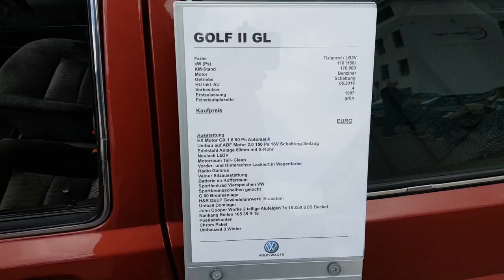🚙 Youngtimer show 2019 Herten - die mit den roten Teppich - deutsch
Die Youngtimer Show ist das Treffen für Blechliebhaber der Fahrzeuge bis Baujahr 1999. Auch in 2019 bietet die Veranstaltung erneut ein Podium für den Benzin gesteuerten Austausch unter Gleichgesinnten. Die Showbühne mit Fahrzeugpräsentation ist markanter und unterhaltsamer Programmpunkt. Und zu jeder Show gibt es das "Y" als Pokal für echte Siegertypen.

▬▬▬▬▬BESCHREIBUNG:▬▬▬▬▬▬▬
Die Youngtimer Show präsentiert das bunte Programm für alle Fahrzeuge der Baujahre bis 1999. Über 2.000 bunte Kultkarren versammeln sich auf dem Gelände der Zeche Ewald und glänzen im Licht der strahlenden Sonne. An der Showbühne präsentiert Moderator Clemens Verley - Mr. Voice - die einzelnen Fahrzeuge und Modelle der Teilnehmer. Interessante Geschichten, besondere Ausstattungen und merkwürdige Modelle präsentierte Clemens in unterhaltsamer Art. Begleitet wurde die Showtime der Youngtimer durch die richtigen Hits der 80er Jahre von DJ Saschinger.

Die prominent besetzte Jury vergibt die SIEGERT Y PEN Sticker. Wer einen solchen auf seinem Fahrzeug entdeckt, der darf sich am Nachmittag über einen sehr stylischen Pokal freuen. Der Pokal aus gelbem Acrylglas in Form des „Y“ gefräst und damit ein absolutes Unikat – ebenso wie der Youngtimer selbst. Zur prominenten Jury gehören u.a. Veranstalter Dirk Krühler, Moderator Clemens Verley und Szene Kenner wie Jan Jans, Georg Schöttker bekannt als „Der Sauerländer“ und K.A.W Fahrwerke Chef Andreas Wiegel. Jeder von Ihnen kann seine Favoriten ausloben und zur Pokalverleihung schicken. Das Konzept geht auf und unterhält Teilnehmer, Besucher und auch die Jury selbst.  Am Ende ist stets eine bunte Mischung von Klassikern geehrt.

Einen ganz individuellen Youngtimer gibt es jährlich im Rahmen der Aktion „Dein Y“. Bei 1 Euro geht´s. Und meistens kommt ein guter Schnapper heraus.

Natürlich gibt es auch Leckeres zu essen und gekühlte Getränke. Somit kann das gesamte Wochenende alle Fans und Freunde von echten Youngtimern auf vier und zwei Rädern rundum begeistern. Also dann, HERZLICH WILLKOMMEN zur YOUNGTIMER SHOW.

Diese Themen findet Ihr auf meinem Kanal

╔ WILLKOMMEN
║   Ein Klick und der Flug beginnt.
║   Fallschirm dabei ?
║   Atemberaubenden Perspektiven!
║   Industrie von oben,
║   Zechen, Türme, lost places,
║   Schlösser und vieles mehr!
║   Eingefangen mit meinem
║   fliegenden Auge.
╠═►Quadrokopter Aufnahmen:
╠═►Ultra HD 4K / FHD
╠═►Unboxing von:
╠═►Gadget, Gimmick, Zubehör
╠═►Technik geht auch günstig!
╠═►Magix Video Deluxe, Fastcut
╠═►Corel Motion Studio 3D
╠═►Bildbearbeitung Photo Impact
╠═►Audacity, Audition
╠═►Musik für YouTube woher ?
╠═►C64, C16 +4, Amiga, Atari
╠═►NDS, PSX, uvm.
╠═►Rasberry Pi Bastelei (Retropi)
║   Jeden Sonntags ein Video !
║   eventuell Mittwochs Bonus
║   Video sofern vorhanden !
║   Uwe Osterkamp
║   Bierbueffel Studio Dortmund

►Aufträge nur im Rahmen der gesetzlichen Möglichkeiten.
►Anfragen per E-Mail

Zum Kanal:
Falls mir Jemand etwas gutes tuen will meine AMAZONE
WUNSCHLISTE: